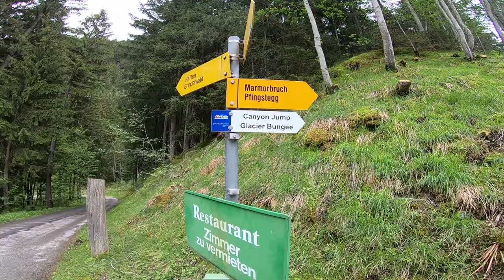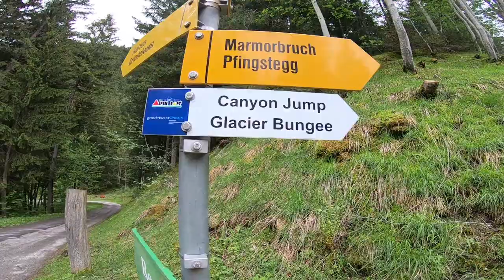Canyon Swing | Outdoor Interlaken,Switzerland I Shravanth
90 Meter Canyon Swing at Grindelwald-Switzerland